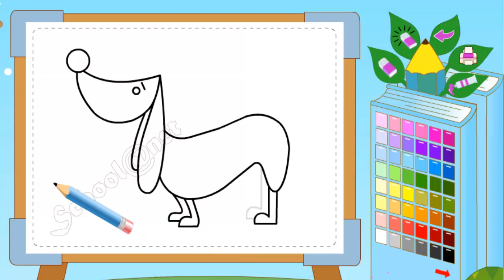Bé tập vẽ con bò, con thỏ, con trâu